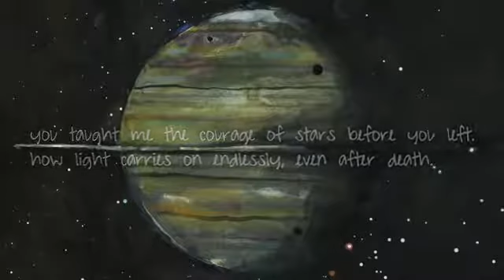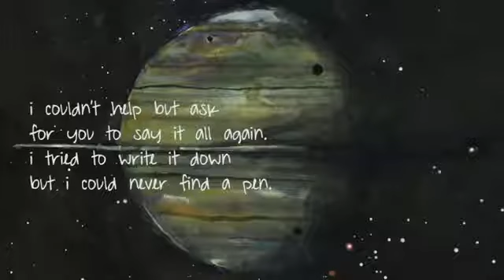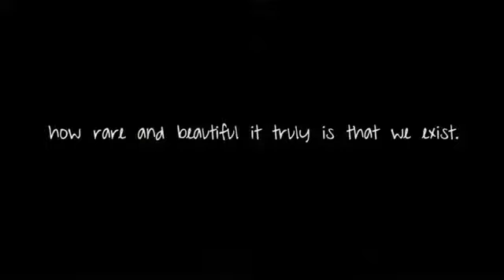Sleeping at Last - Saturn Lyric Video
Hello,
Dear
Steady Talking TV is a music channel like vh1 , MTV ,lyrical lemonade etc but we dont play same list of song again and again all day and make you feel like a fool and give you a stinging headache . We plays independent artists music all day not repeating the list of songs that means you can listen to unheard ,untouched ,best and fresh melody only in Steady Talking TV . Have a good day.

Follow a content creator in youtube which helped me a lot and goes by the name :-Mandezy

If you are an artist then you can get your songs played on our channel . To know the details of how to play your songs on our channel . and read all the things carefully